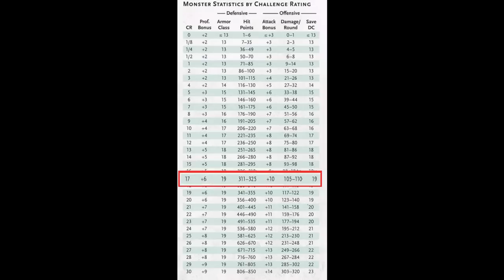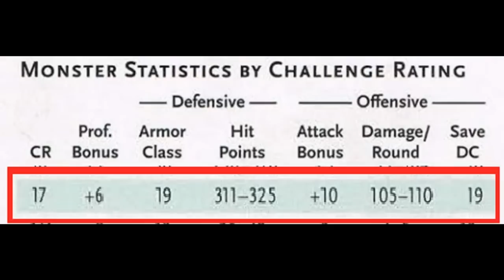Dungeons and Dragons Lore: Phane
Abominations created by the gods for titanic battles across the cosmos, Phanes are beings who traverse time and space, normally kept imprisoned in the very first and very last years of the Multiverse, some manage to escape or are released to sow chaos and destruction on the countrless planes of existence.